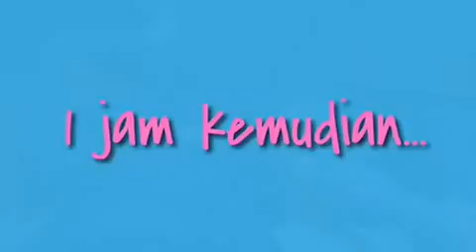Jenaka blajar nyanyi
Namanya anak belajar, masa ya kita larang? Yg penting kita sbg orang tua harus siap celengan buat ke tht 😂😂😂